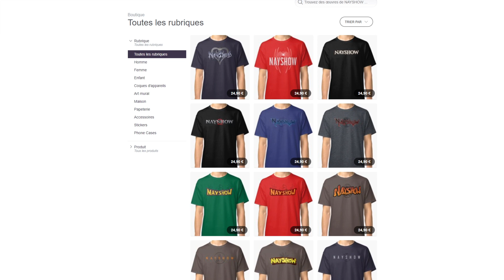Lancement de la Saison 10 | Annonce (NAYSHOW)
C'est reparti pour un tour ! La dixième année du NAYSHOW démarre avec cette vidéo.
DIX ANS !!